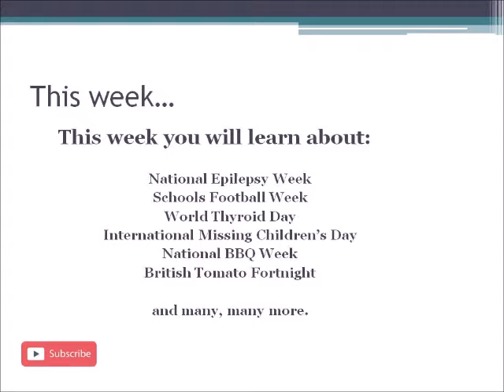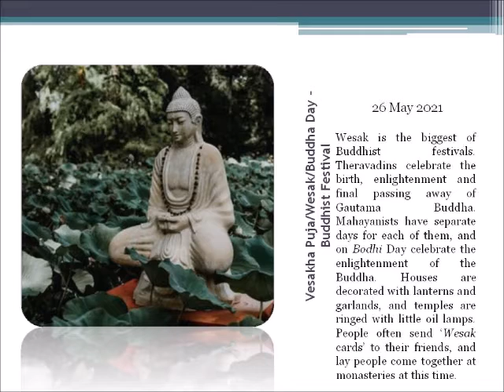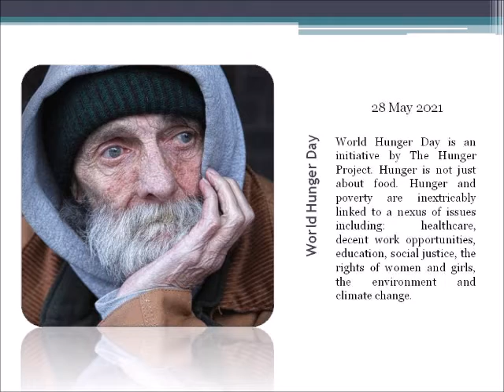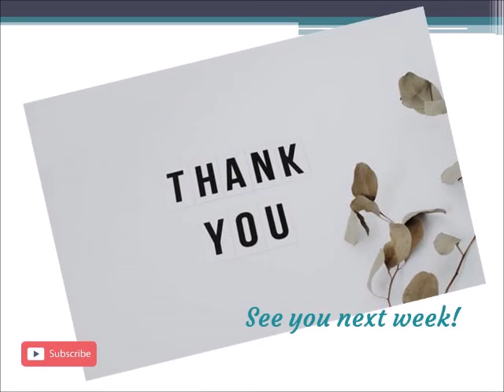Equality & Diversity - Week Commencing 24 May 2021 - Tal Seehra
In this weeks video you will find:
World Hunger Day
National epilepsy week
schools football week
world thyroid day
international missing childrens day
national bbq week
British tomato fortnight
vesakha puja
wesak
buddha day
buddhist
world hunger day
anniversary of the ascension of Baha'u'llah Baha'i
the great British spring clean
oak apple day
trinity sunday
chistrian
western churches
Equality and diversity
equality
diversity
inclusion
training videos
nhs
social care
schools
colleges
counselling
weekly newsletter